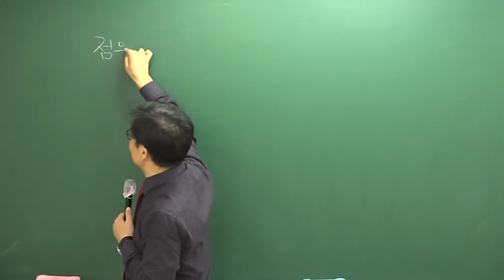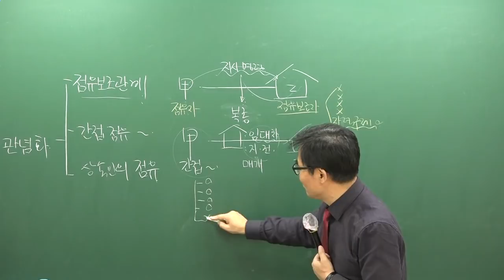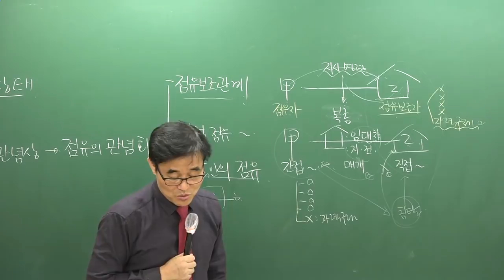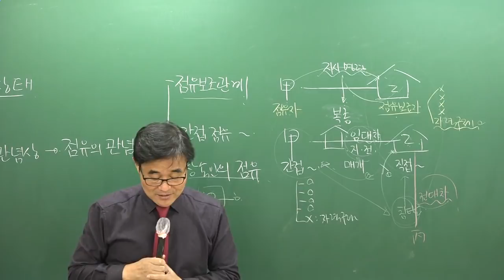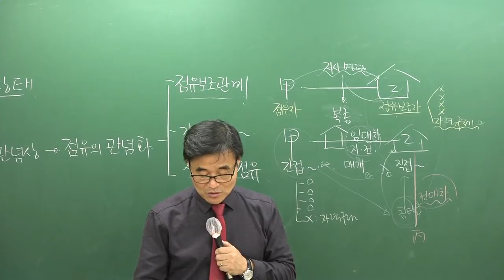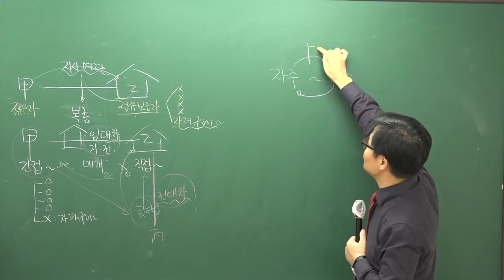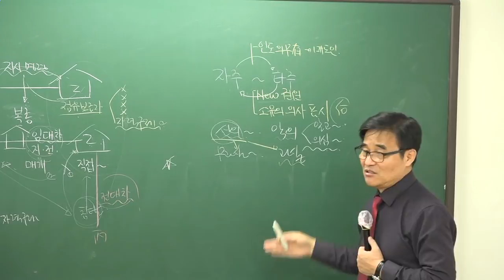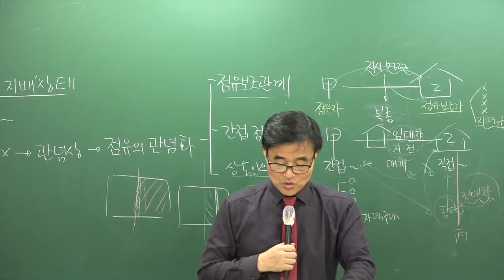[공전무] 2019년 공인중개사 민법및민사특별법 25강